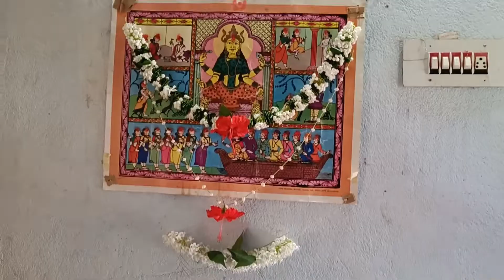VLOG || Khudurukuni osha masti || ଖୁଦୁରୁକୁଣୀ ଓଷା ମସ୍ତି || Likubabli vlogs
Hello friend welcome to my New blog

ଖୁଦୁରୁକୁଣୀ ଓଷା
khudurukuni osha song
khudurukuni osa song
khudurukuni osha gita
khudurukuni osha video
khudurukuni osha
prarthana khudurukuni osha
 khudurukuni osha video odia
how to do khudurukuni osha
khudurukuni puja
khudurukuni bhajan
khudurukuni gita odia
khudurukuni osa katha
khudurukuni nacha
maa khudurukuni

khudurukuni murti
khudurukuni bahi gita odia
khudurukuni story
khudurukuni osa
odia blog
odisha khudurukuni osa
khudurukuni osha
maabhalukundi
maabhalukuni
maa mangala
bhalukuni murti
odia blogger
likubabli vlogs
khudurukuni murti